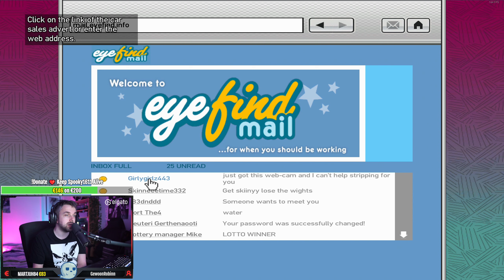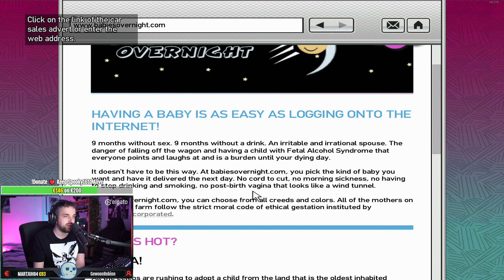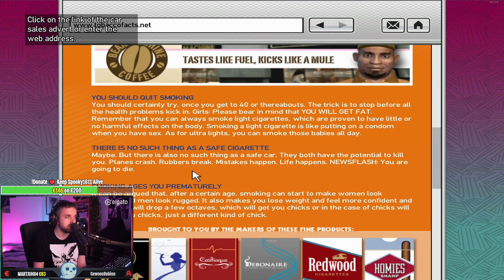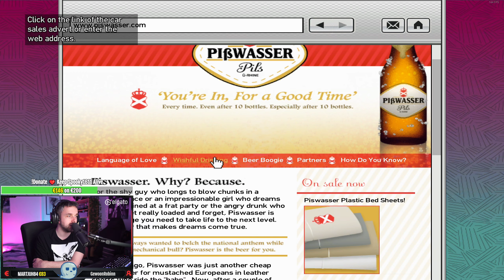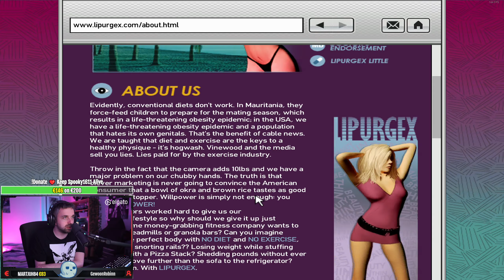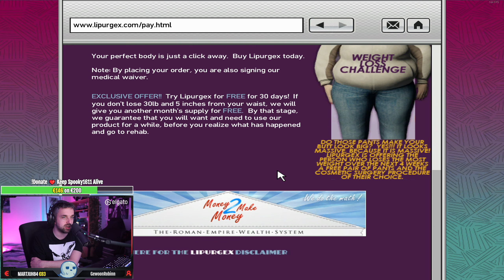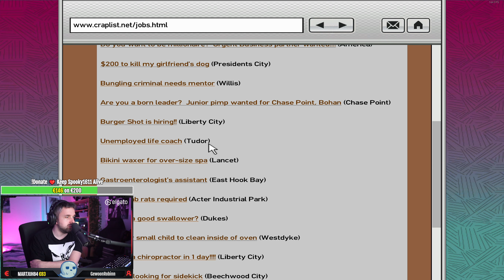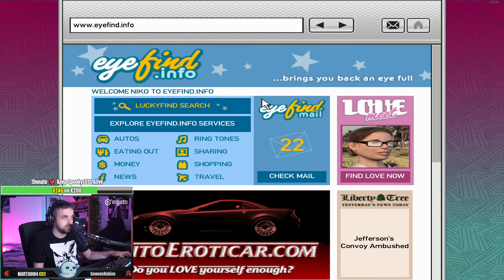GTA IV PC Fixmod Revisited Playthrough (04-06-2024)